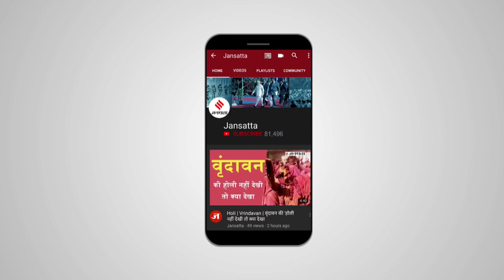CM Channi के बयान पर बोले केजरीवाल-यूपी से ताल्लुक रखती हैं प्रियंका गांधी,ऐसे में वह भी हुईं ‘भैया’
Punjab Election 2022: पंजाब विधानसभा चुनाव से कुछ दिन पहले मुख्यमंत्री चरणजीत सिंह चन्नी (Charanjit Singh Channi) के एक बयान विवाद खड़ा हो गया है। बता दें कि सोशल मीडिया पर एक वीडियो वायरल हो रहा है जिसमें चन्नी कहते दिखाई दे रहे हैं कि .यूपी बिहार के भैया को पंजाब में प्रवेश न करने दें. ’ अहम बात यह है कि इस टिप्पणी के दौरान वीडियो में चन्नी के बगल में खड़ी कांग्रेस महासचिव प्रियंका गांधी (Priyanka Gandhi) मुस्कुराते और तालियां बजाते दिख रही हैं. इस वीडियो के बाद विपक्षी पार्टी सीएम चन्नी पर हमलवार हो गई हैं. सुनिए किसने क्या कहा है...

PunjabElection2022 CharanjitChanni ArvindKejriwal PriyankaGandhi Jansatta is one of the leading hindi news channel, which provides all the latest and trending news of india and around the world.